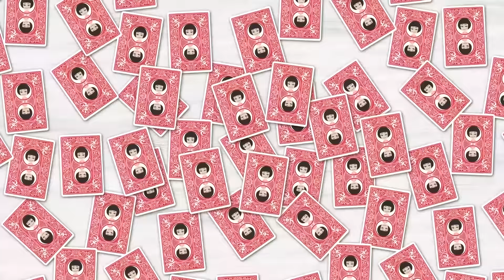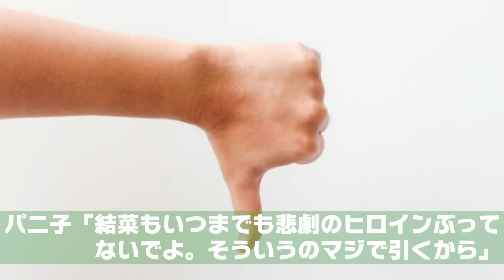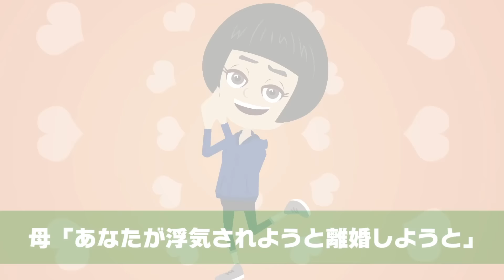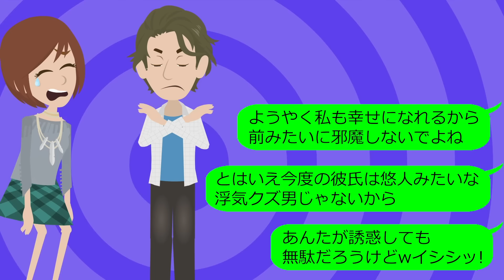婚約者を略奪した出戻り妹「うわ！彼氏さんめっちゃタイプ！」私「は？」⇒彼氏を奪われて1年後、自業自得な展開に…ｗ【スカッとする話】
イシシッ！こんにちは！パニ子だよ＼(￣▽￣ )今回は婚約者を略奪した出戻り妹のラインストーリー！